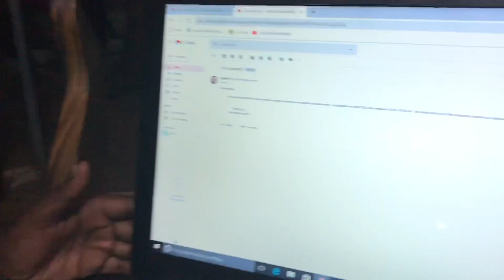Surprising incident | email invitation to a shop inauguration function (Malayalam)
Really a surprising moment for our channel